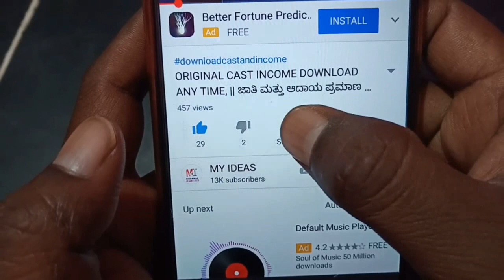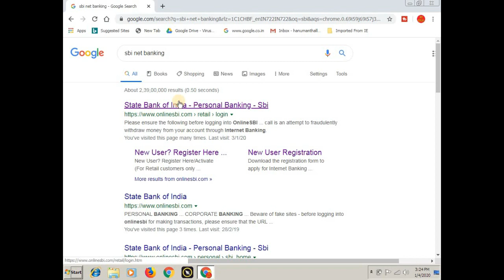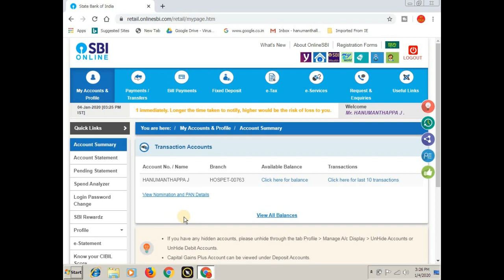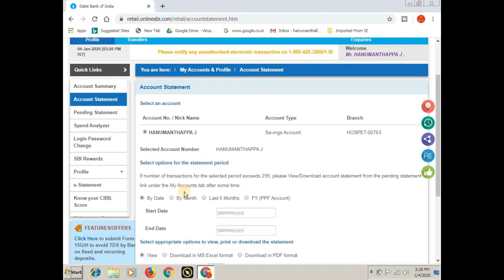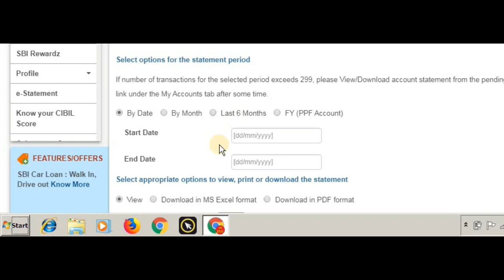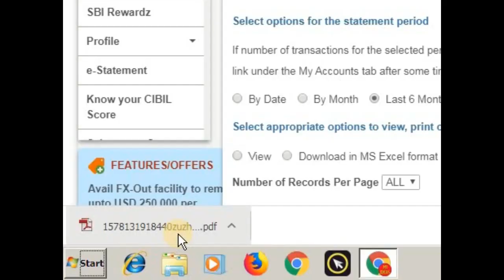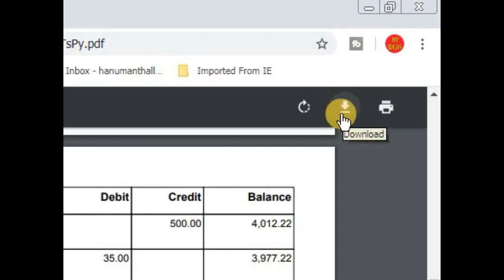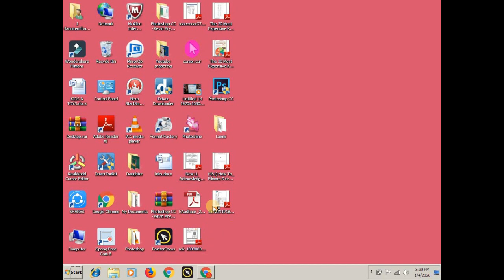How to Download SBI Bank Statement in PDF Format || ಎಸ್. ಬಿ. ಐ. ಬ್ಯಾಂಕ್ ಸ್ಟೇಟ್ಮೆಂಟ್ ಪಡೆಯುವುದು ಹೇಗೆ ?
ಈ ವಿಡಿಯೋ ದಲ್ಲಿ ಕೇವಲ 2  ನಿಮಿಷದಲ್ಲಿ ಮನೆಯಲ್ಲಿಯೇ ಕುಳಿತು SBI  Bank  Statement ಪಡೆಯುವುದು ಹೇಗೆ ಎಂದು ತಿಳಿಸಲಾಗಿದೆ .

1. How to Download SBI Bank Statement in PDF Format
2. ಎಸ್. ಬಿ. ಐ. ಬ್ಯಾಂಕ್ ಸ್ಟೇಟ್ಮೆಂಟ್ ಪಡೆಯುವುದು ಹೇಗೆ ?
3. download sbi bank statement
4. get sbi bank statement online
5. how to download sbi bank statement online
6. sbi bank statement telugu

SBI bank registration link :-

More:-

                                 ವಂದೇ ಮಾತರಂ ".

More :-